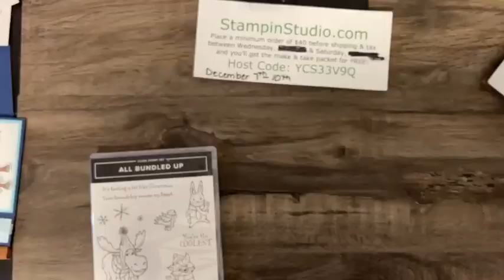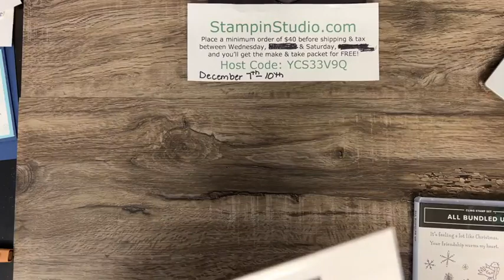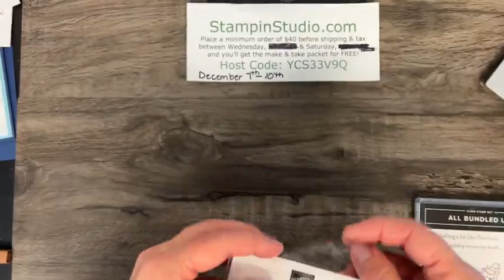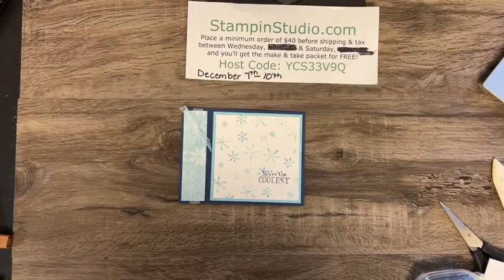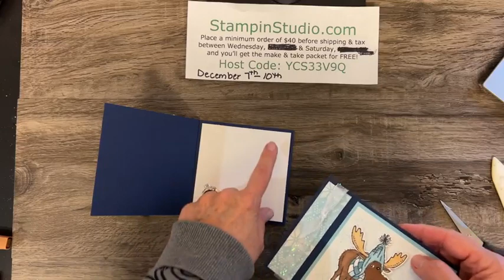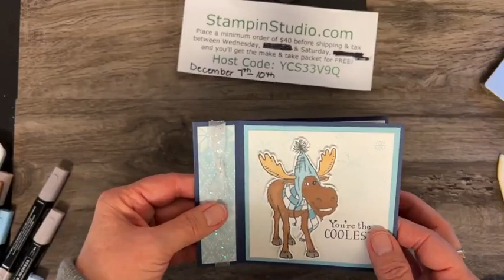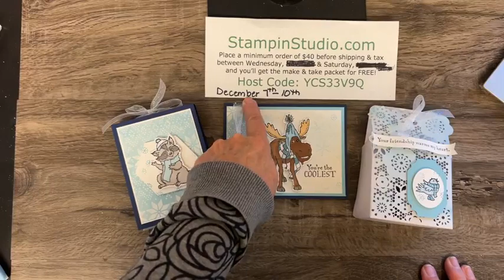All Bundled Up Trio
Create three projects using Stampin' Up's! All Bundled Up stamp set and the beautiful designer Storybook Gnomes Designer Series Paper.  Cutting dimensions and products used can be found